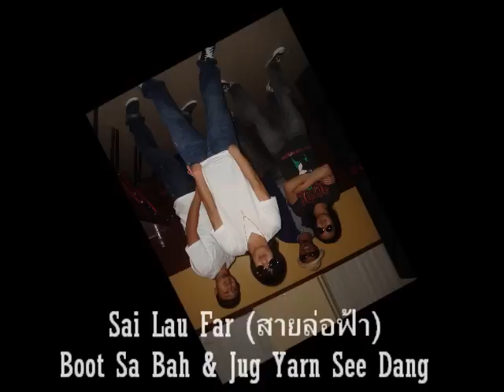Sai Lau Far - บุษบา และ จักรยานสีแดง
Boot Sa Bah by Modern Dog and Jug Yarn See Dang by Loso live in New Britain, CT for Lao Thai Khmer New Year.